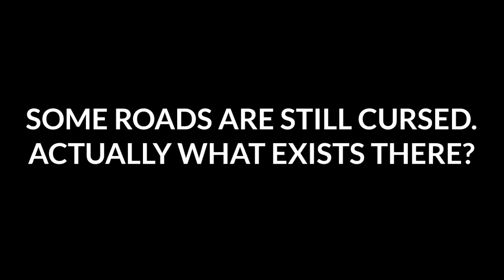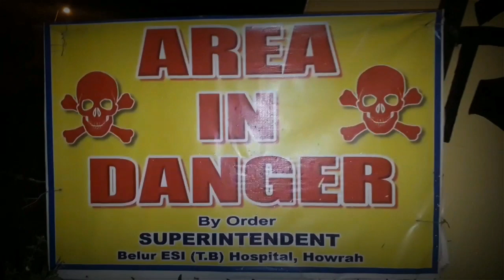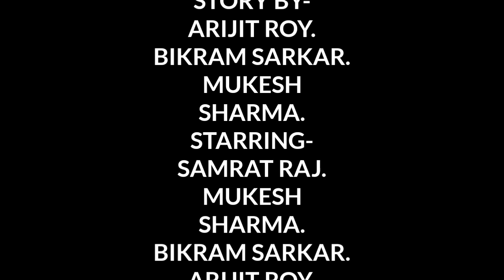DARK - A HORROR SHORT FILM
DIRECTED BY - ARIJIT ROY & MUKESH SHARMA.
STARRING - BIKRAM SARKAR, SAMRAT RAJ, ARIJIT ROY, MUKESH SHARMA.